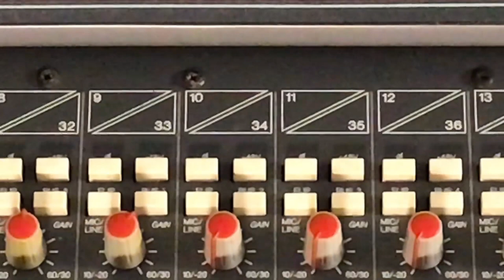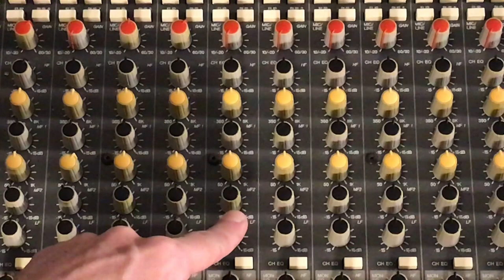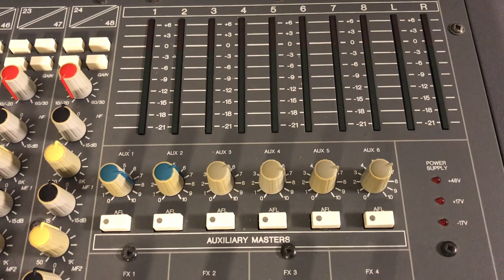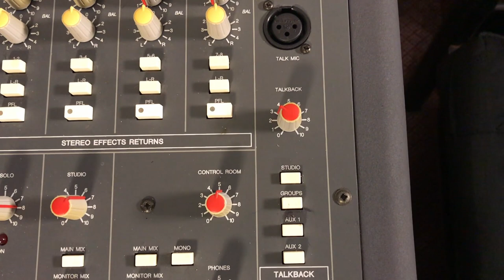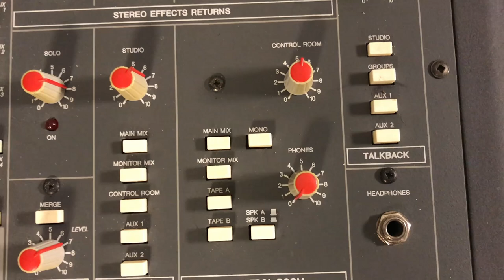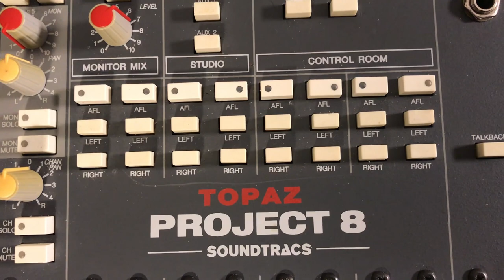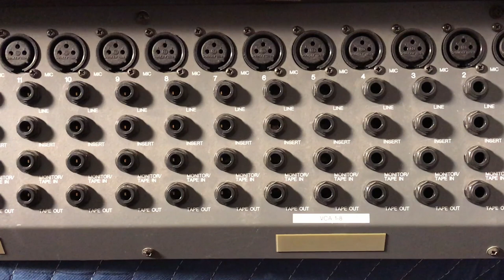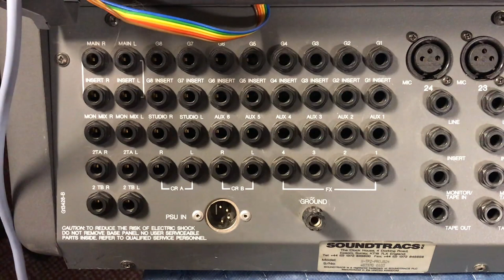Soundtracs Topaz Project 8 Part 2: Console Details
This is Part 2 of a series about the Soundtracs Topaz Project 8 recording console. A fairly thorough explanation of the functions, features and I/O on the Soundtracs Topaz Project 8 recording console. I love this console and it's the second one of these I have owned. In this series of videos, I give you all the details on the consoles' functions and features as well as highlight the strengths of the console and demonstrate its sound.

There are even more than this list if you search for any of these bands on iTunes.